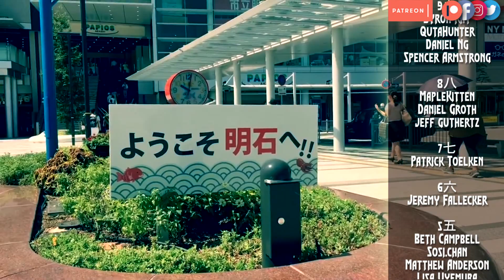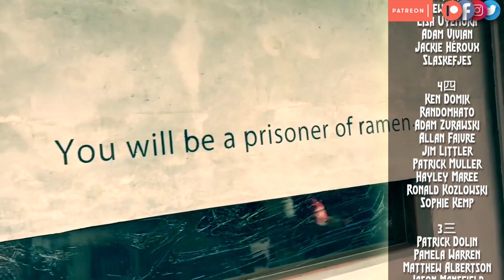Octopus Balls Pringles (たこ焼き) | Thanks JaDan!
Thanks to Xander for trying some random Japanese snacks that I sent him a little while ago.
And also thanks so much to JaDan for sending me these exclusive Pringles and Calbee potato chips that are only available in his part of Japan!

Also, to enter the additional draws, leave a nice comment on each of the videos at these links:

Then check the description box of the next video I publish here on my channel to see if you were one of the randomly selected winners.
Good luck!
If you have any questions, please ask...
Thanks
●and others...